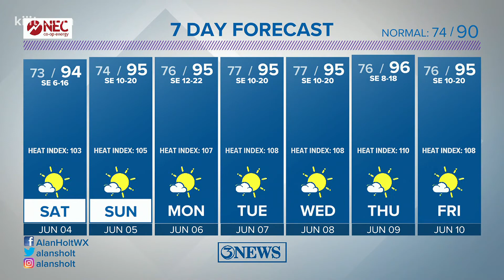Weekend Forecast: Mainly Sunny & Very Hot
High temperatures in the middle 90s with heat index values in the triple digits into and through the weekend. Not much, if any rain in the next 5-7 days.